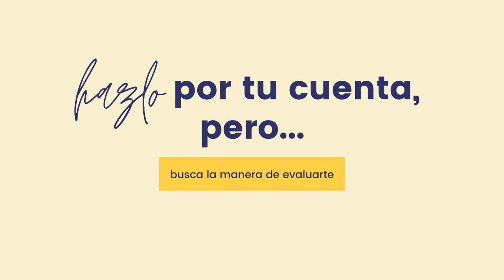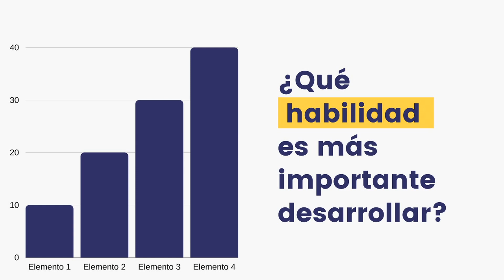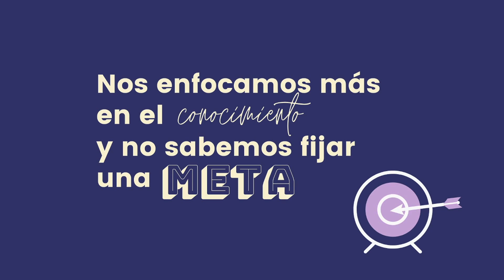Aprende INGLÉS POR TU CUENTA ✅ (Consejos de un EX-traductor) ✅ CAD Videos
✅ Cómo aprendí inglés 🗣
✅ Ventajas y Desventajas
✅ Tips 🤩
✅ Q&As PREGUNTAS ⁉️